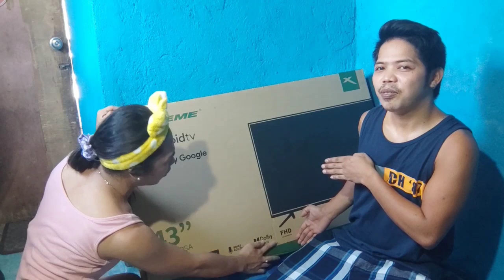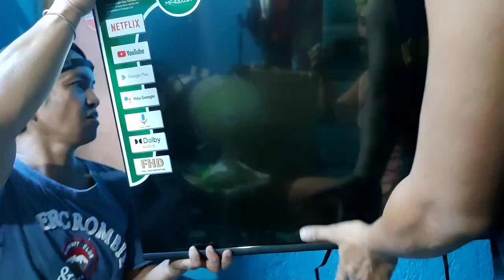UNBOXING OUR 1ST ANDROID TV!